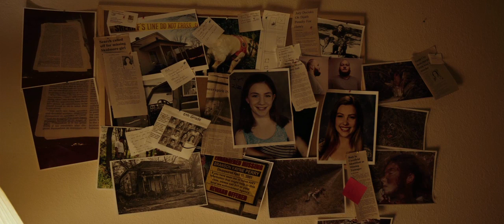Below the fold trailer 2020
Without a trace, Susie Potter vanished from her home in the quiet town of Skidmore, Missouri. Ten years later two reporters uncover a harrowing new detail, which leads them on an obsessive hunt for the truth.